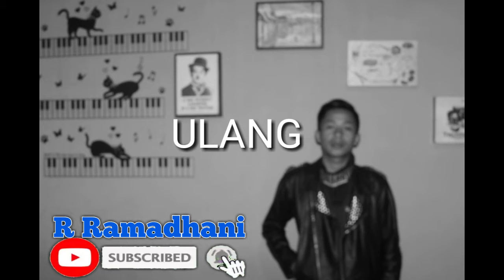ULANG - Instrumen Music No Copyright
Hay semuanya kembali lagi di R Ramadhani musik instrumen no copyright, di video kali ini yang berjudul "ULANG" saya akan berbagi musik intrument sederhana dan semoga cocok buat konten konten video Anda semuanya
Seperti biasa Jagan lupa suport dan cantumkan
Link My channel :

Facebook. : @R Ramadhani